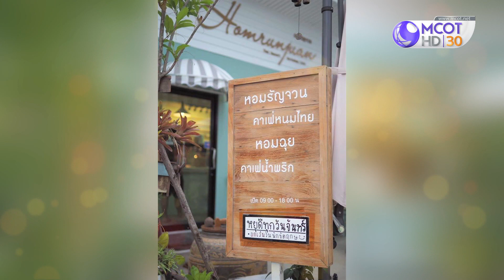จากความรัก สู่ความชอบ “หอมรัญจวน ขนมไทย” (19 ธ.ค.61) คัมภีร์วิถีรวย | 9 MCOT HD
คัมภีร์วิถีรวย |19ธ.ค.61 OnAir
จากความรัก สู่ความชอบ “หอมรัญจวน ขนมไทย” กับ พจนันท์ เกตุประเสริฐ